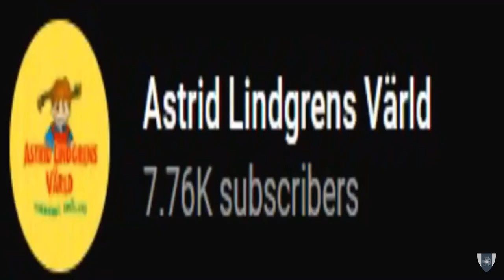OV1 Reupload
PLEASE DO NOT GIVE THIS VIDEO 300 VIEWS! OR ELSE I WILL NEVER REUPLOAD THIS VIDEO EVER AGAIN